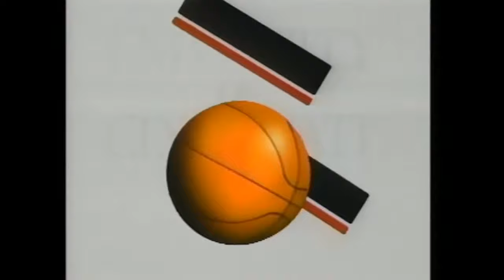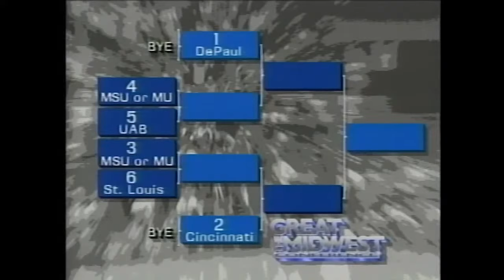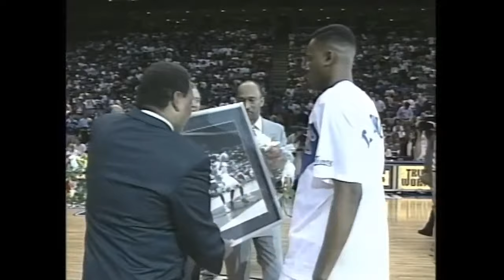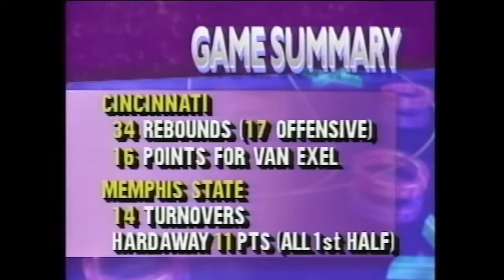1991-92 #14 Cincinnati Bearcats vs. Memphis State Tigers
March 2, 1992:

We're off to The Pyramid in Memphis as Nick Van Exel and the Bearcats try to play Senior Day spoiler to Penny Hardaway and the Tigers.

LIVE on Facebook and YouTube, presented by Nathan's Famous.